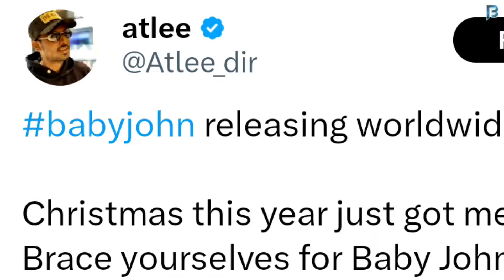Varun Dhawan Announce Baby John Release On Christmas 2024 | Biggest Film Of Varun Dhawan